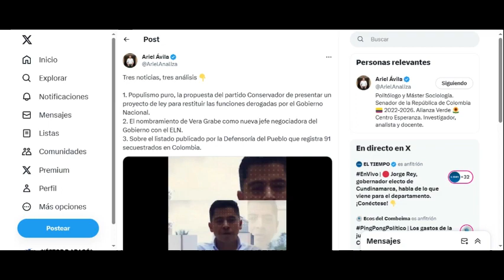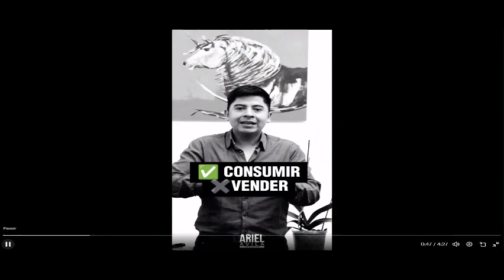DROGAS DE MUERTE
El senador Ariel Ávila @ArielAnaliza: Populismo puro, la propuesta del partido Conservador de presentar un proyecto de ley para restituir las funciones derogadas por el Gobierno Nacional.